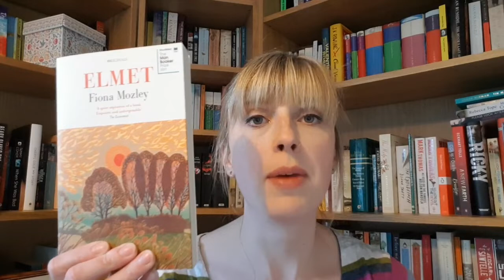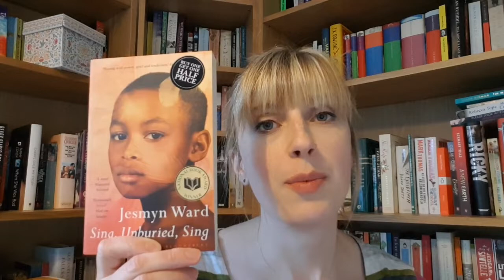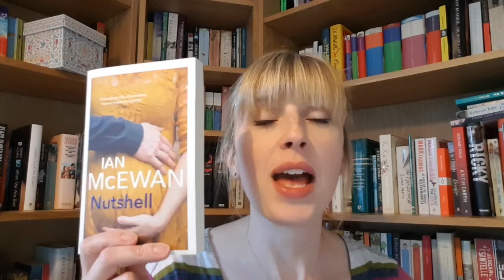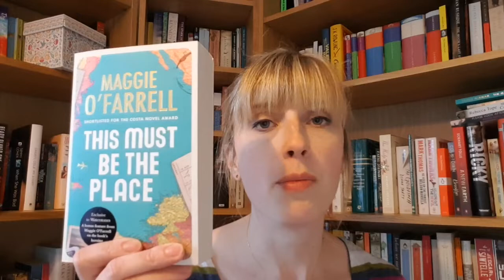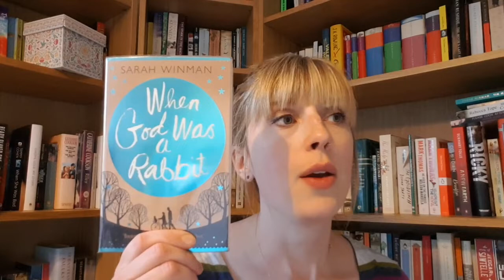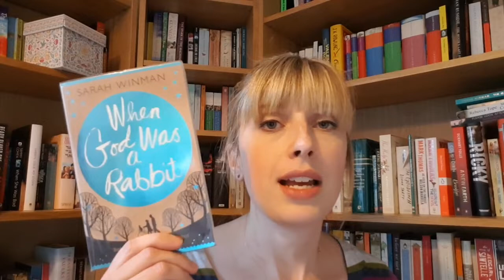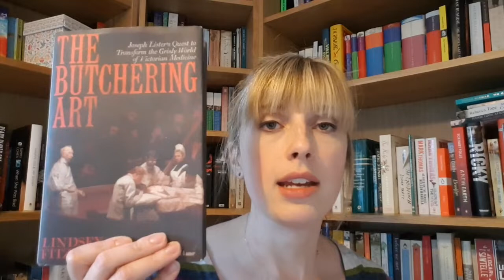My Summer TBR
I talk about the books that I'd like to read over the summer months.